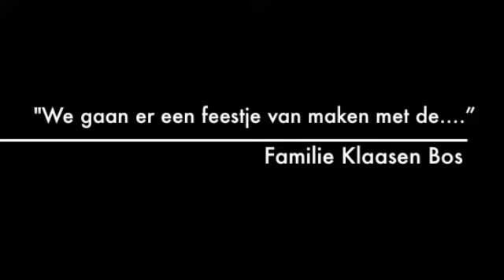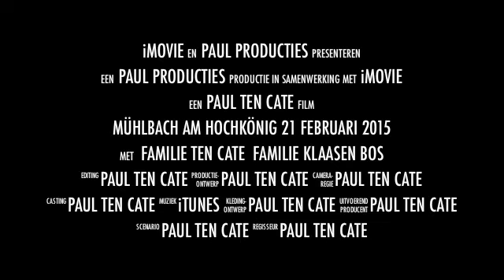Trailer Mühlbach am Hochkönig 2015